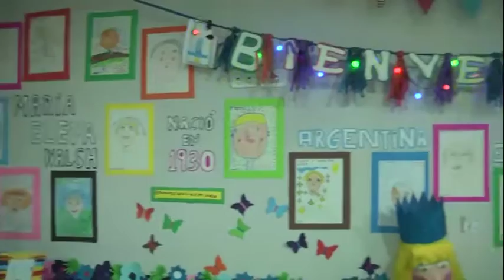Los Centros Educativos Integrales abrieron las inscripciones 2019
El Municipio informó que se encuentran abiertas las inscripciones de los cuatro Centros Educativos Integrales para chicos de 6 a 12 años.